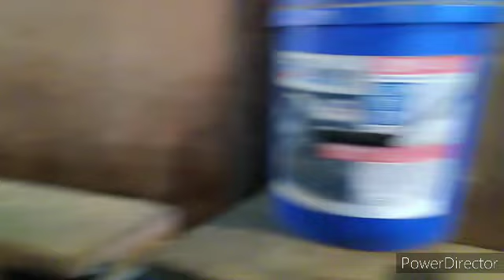Iceman is officially a bottle calf. beautiful day!!